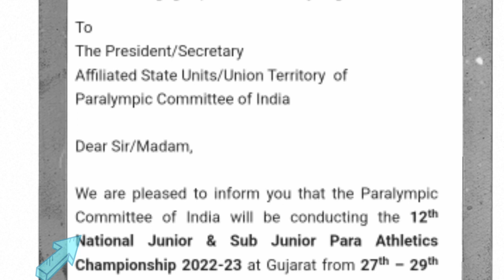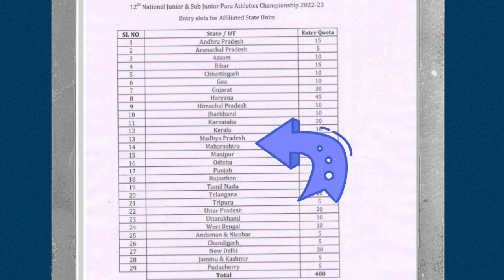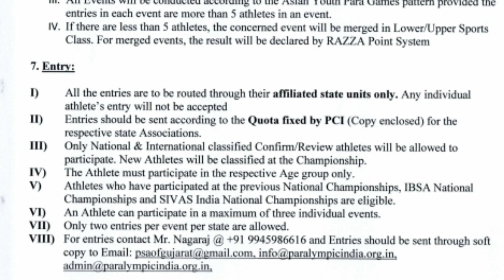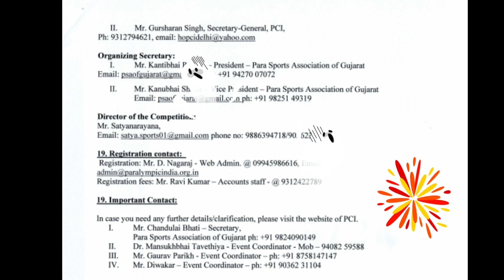Olympic Championship Games 2023 || How To Registration National Games || Khel Mahakumbh .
Junior Olympic Sub junior Olympic Championship Games 2023
Junior Gmaes How To Registration
Who Can Apply National Championship Games
How To Registration Paralympic Games 2023 Gujarat
How To Apply National Championship Games
12th Paralympic Junior Championship Games Gujarat
Junior Championship Games 2023 Organized by Gujarat Sports

Your Query :

How To Registration Gujarat Junior Championship Games

How To Register Junior Olympic Championship Games 2023

Who Can Organize 12th Junior Paralympic Championship Games 2023

Who Can Participate National Championship Games

How To Participate Junior Paralympic National Games Gujarat

How To Registration National Junior Sub Junior Atheltics Games

National Junior Atheltics Championship Games Mein Registration Kaise Kare

How To Apply Online National Junior Sub junior Atheltics Championship Games 2023 Gujarat

National Atheltics Championship Games 2023
Sub Junior Atheltics Championship Games Gujarat
Paralympic Junior Championship Games Gujarat 2023
Paralympic Junior Atheltics Championship Games 2023